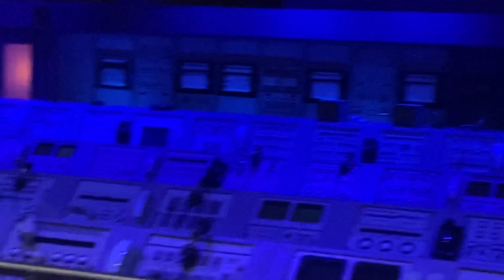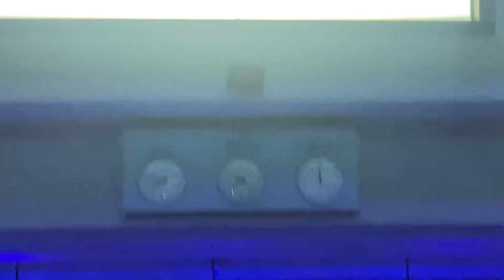Rocket launch count down process at Kennedy space research station Florida